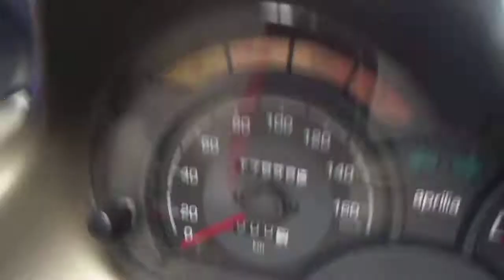アプリリア★アトランティック200★イタリアンスクーター